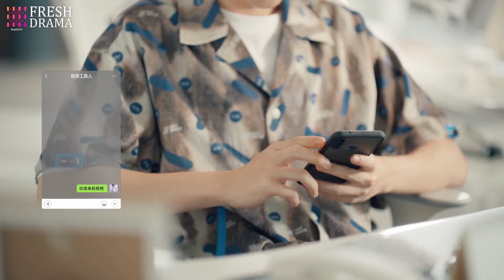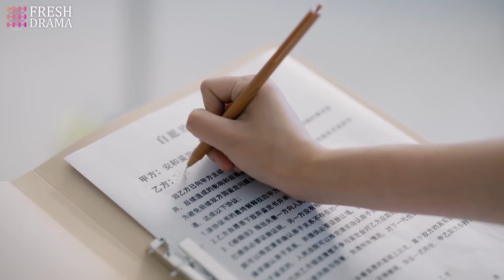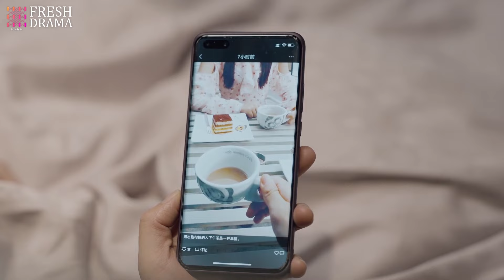【ENG SUB】Fake DNA Test EP13 | Julio Wan Yan, Xu Xiao Han, Xiao Ran | Some DNA tests prove everything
Fake DNA Test

💙Synopsis:
Dong Ning Shu, a paternity tester, met second-generation heir Zhang Xi Da in an accident. Zhang Xi Da becomes attracted to Dong Ning Shu and decides to invest in the An He Paternity Center where she works. He also claims to be an internet celebrity, hoping to accumulate material for his own personal purpose. At first Dong Ning Shu doesn't like Zhang Xi Da, but she gradually comes to accept him as she gets to know his enthusiasm and warmth as they work together on various paternity cases, and Zhang Xi Da  discovers the charm and importance of paternity testing. As they grow closer, they discover each other's secrets and uncover one particularly disturbing one...what will they do when they find out they might share the same father?

Subtitles: English [CC]